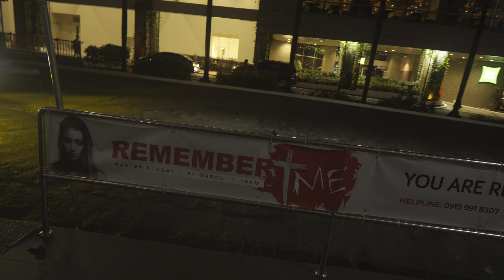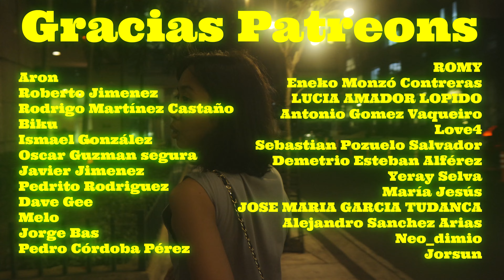MANILA DE NOCHE, Zona alternativa (Cubao y Tomas Morato)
Filipinas 3.0
Tras un largo camino recorrido ya estoy aqui otra vez, mas fuerte y mas grande.

Apoya a el canal:
Hazte mecenas de la Divulgacion Filipina!!

Con cryptos:
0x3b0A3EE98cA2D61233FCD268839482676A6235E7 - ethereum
0xe3C0cf6603ff9FC51775889F6367Cde8b2b9ABC1 - USDT
1JhNtxRxatQJaMxyyTqvWLkM4Uy2S6dadE - BTC